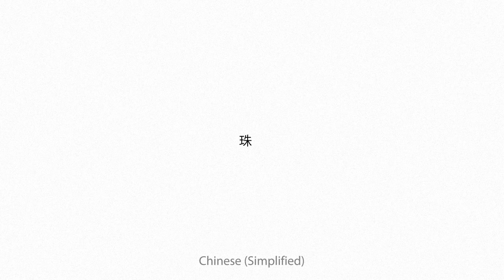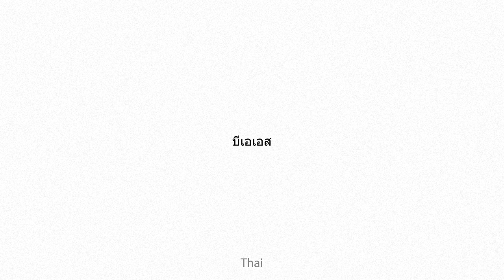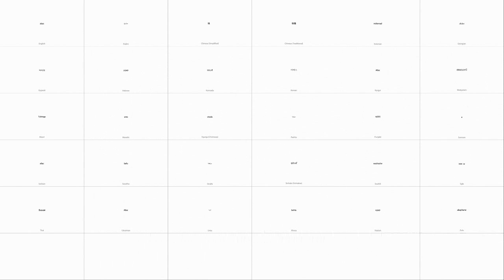abas Multilingual Translation